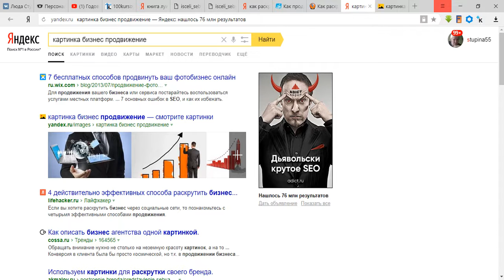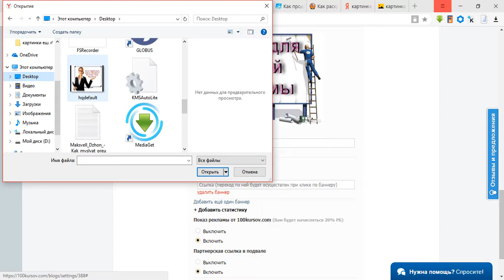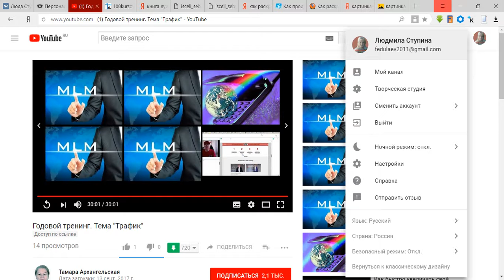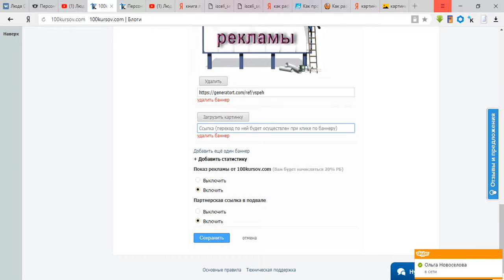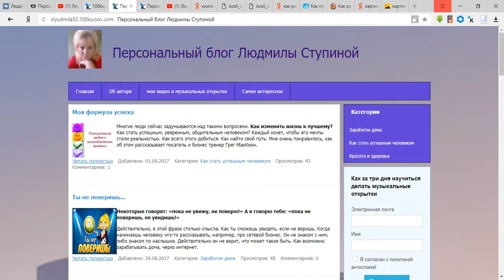Как заработать в интернете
Здесь все секреты.Начинаем пошагово от маленького к большему. Как поставить баннер на свой блог. Учимся и сразу применяем на практике.